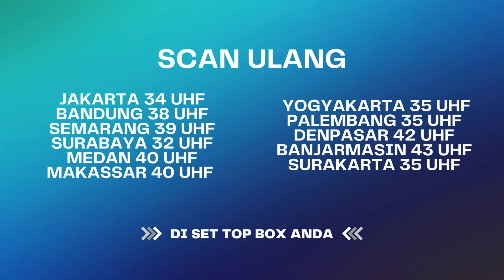Anak Jadi Korban Serangan Ilmu Ghaib | MMB The Series ANTV Eps 143 (2/4)